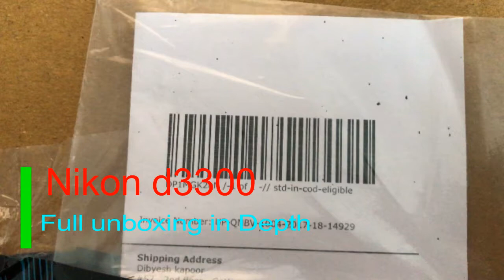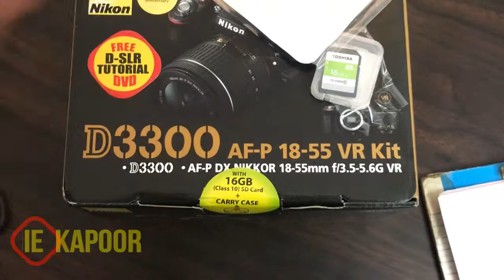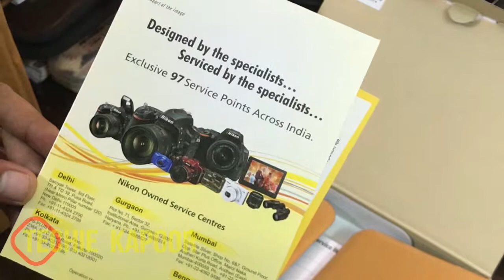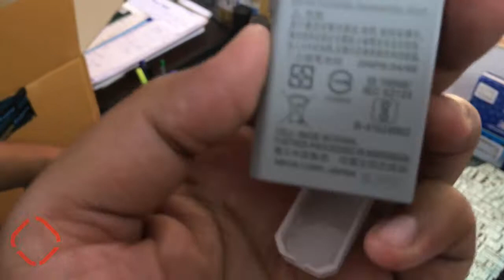Nikon D3300 full depth unboxing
KEY FEATURES

24.2MP APS-C-sized CMOS sensor; 3-inch 921k-dot TFT LCD screen; Nikon F-mount; ISO 100-12,800 (expandable to 25,600); Full HD 1080p video
Manufacturer: Nikon
Review Price: £599.00

WHAT IS THE NIKON D3300?

It’s odd to think how quickly camera technology can pass from the realm of the pro to the amateur, from cutting-edge to passé. Once upon a time we were all astounded by the 24.5MP resolution of the Nikon D3X, a camera designed for professional photographers who were willing to spend £4200 on their gear. Four years later and some people might reasonably be disappointed that the entry-level £500 Nikon D3300 'only' carries the same 24.2MP resolution as its direct predecessor the D3200. How things change.

Despite the identical resolutions of the Nikon D3300 and D3200, there is one very important difference that impacts image quality. For the D3300, Nikon has removed the optical anti-aliasing filter. This is a filter installed in digital cameras to reduce occurrences of optical aberrations such as moiré patterning – unwanted artifacts appearing on images that feature repetitive detail patterns. While anti-aliasing filters reduce this effect, the cost is a loss in sharpness. Recently it has become a trendy move for camera manufacturers to remove the filters entirely in favour of optimal sharpness, relying on big megapixel counts to cope with any moiré-causing patterns.

NIKON D3300 VS D3200: WHAT'S THE DIFFERENCE?

The resolution may be the same as the D3200, but the D3300 has plenty of other improvements under the bonnet. Chief among these is the new Expeed 4 image-processing engine. Nikon’s fastest processor yet, it improves the D3300’s ISO sensitivity to an impressive maximum of 25,600 and its shooting rate to 5fps – not top of the league but very impressive for an entry-level camera. There are also a few new automatic flash modes, including an option for fill flash.

It’s worth noting that there is plenty that remains the same from the previous model in the series. You’ve got an 11-point AF system, a 3-inch 921k-dot rear screen and a 420 pixel RGB sensor metering system, all things that D3200 users will find thoroughly familiar. The D3300 shoots images in JPEG and 12-bit Raw formats, and is capable of saving them to SD, SDHC or SDXC memory cards.

To pair with the D3300, Nikon unveiled a new retractable kit lens, the F-S DX NIKKOR 18-55mm f/3.5-5.6G VR II lens, an impressively sharp number with a minimum focus distance of 25cm (when manually focusing; 28cm with AF). As the camera lacks a built-in AF motor it requires AF-S lenses in order to be able to autofocus.

NIKON D3300: DESIGN

The D3300’s controls reflect its position as an entry-level DSLR. The emphasis is on simplicity, with a minimum of dials and buttons. As we’ve seen before on many a Nikon camera, menu and playback buttons are to the left of the LCD screen and menu-navigating controls are on the right. It’s all as quick and intuitive as it has been on previous models: no complaints here.

There are a few direct-access buttons for settings but not very many. The top plate houses an exposure compensation control, situated next to the shutter release, and a button on the front can be customised to control a preferred function (it defaults to ISO sensitivity). There’s also a button to control flash settings. All other image settings are accessed through the menus on the rear display.

NIKON D3300: PERFORMANCE

Most of the D3000 series has used Nikon’s Multi-CAM 1000 11-point autofocus system, and the D3300 sees no reason to rock that boat. You could argue that 11 AF point is a little stingy these days, and you’d be right, but in truth we had few complaints about the D3300’s AF.

VERDICT

A straightforward but powerful camera, the Nikon D3300 strikes an excellent balance between the entry-level needs of quality and simplicity. It’s not without its issues, most notably that it struggles to keep images clean at high sensitivities. However, the price is hard to knock, and the D3300 really does do a lot of things right. A very worthy first DSLR.